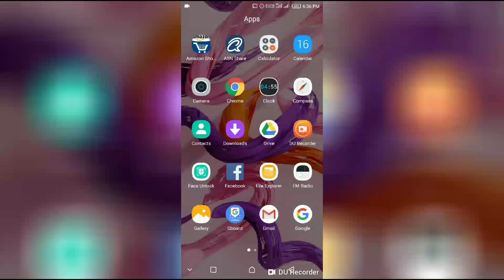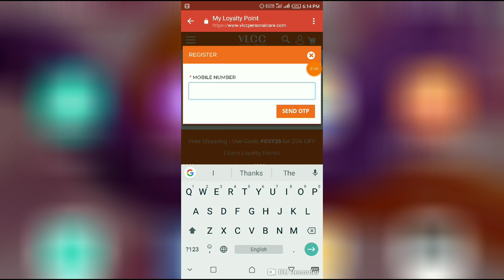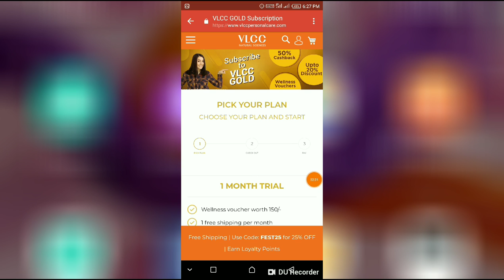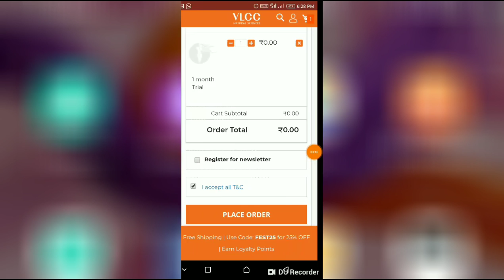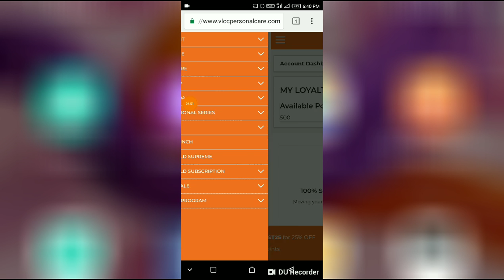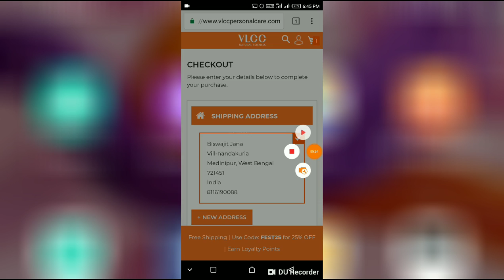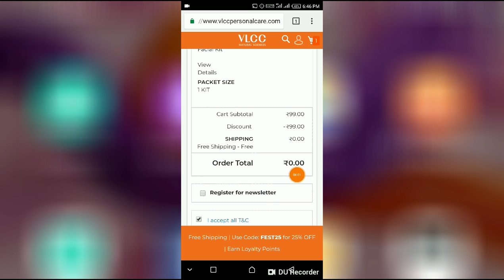Just SingUp & Get ₹150/- VLCC Product for Free || Loot For All User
Refer Code:-